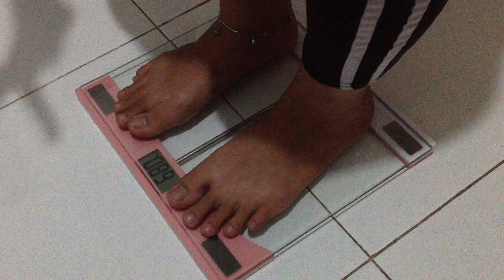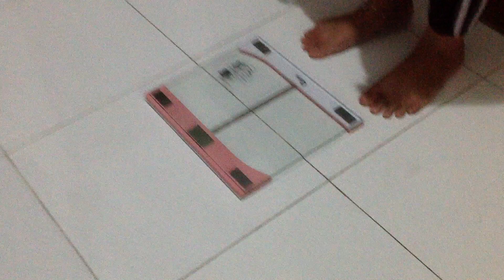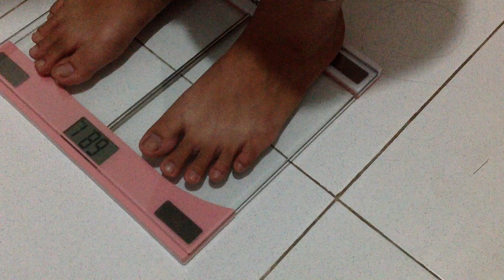Dewi (Experiment 3-1)- Her weight went down 0.5 kg during hypnosis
This video was recorded on  Nov 22, 2019.  The person being hypnotized by Rei was Dewi
She got on the scale and weighed…68.0 kg.
In the state of hypnosis, the reading changed to 67.5 kg….
After she was awake, she went on the scale and the reading returned to the same as before hypnosis.  68.0 kg– 67.5 kg – 68.0 kg.

For a person whose life is generally relatively calm, under hypnosis their weight can temporarily decrease although the body mass remains constant.
Usually, because the subject is under hypnosis, he/she will feel calm and the weight might go down a few ounces.  It is suspected that this is caused by the changing gravitation in the person’s body.

After further observation, it turns out that this weight change under hypnosis cannot be explained through knowledge of the real world or the world of Normal Matter.
Because of that, we have tried to connect it with the findings of scientists about the existence of Dark Matter and Dark Energy, which many scientists believe in (though as yet remains unproven).
This connection is suggested not without good reason - Dark Matter and Dark Energy influence Normal